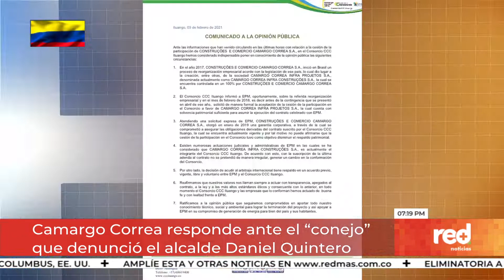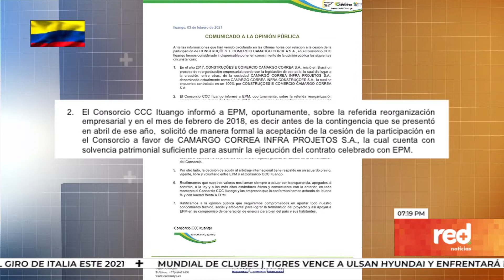Red+ | Camargo Correa responde ante el "conejo" que denunció el alcalde Daniel Quintero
La tormenta generada por EPM en estos días sigue dejando capítulos que contar. Esta vez se trata de la respuesta de la constructora que, según Daniel Quintero, le estaban haciendo conejo al megaproyecto. la entidad afirma que sí había avisado a EPM sobre su reestructuración y que sigue manteniendo los términos de responsabilidad con Hidroituango.